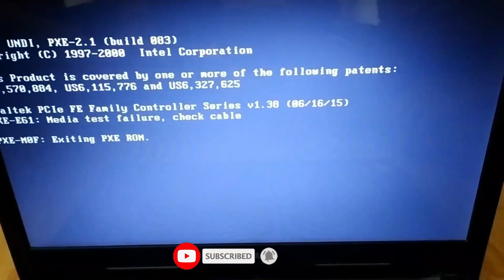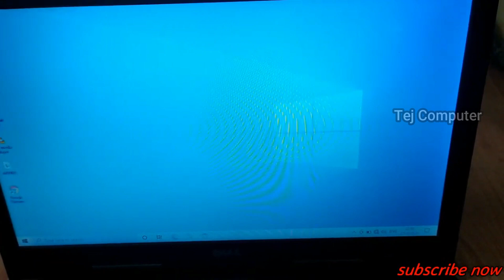How to fix - No boot device found. Press any key to reboot the machine in Hindi.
Is Video mean Aap logo ko How to fix - No boot device found. Press any key to reboot the machine in Hindi.